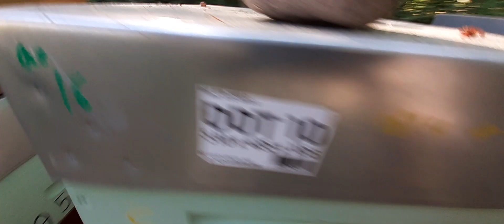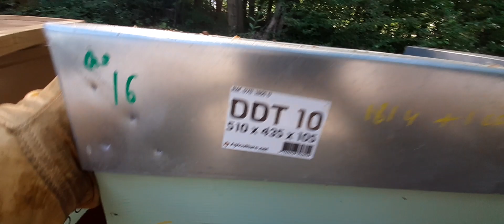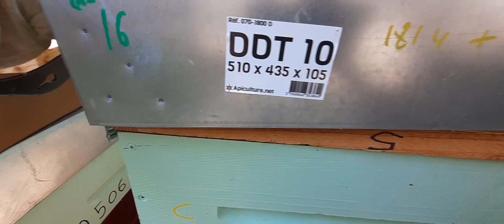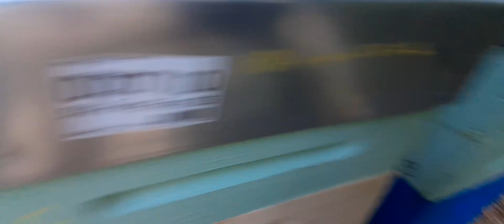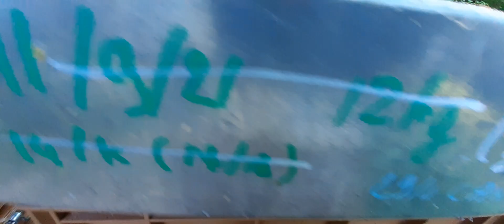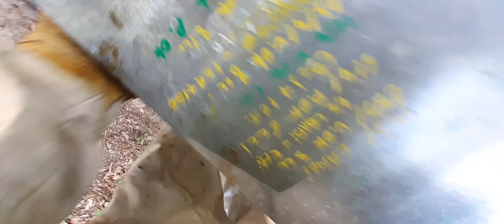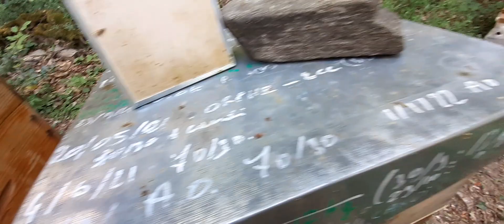Mettre les chasses abeilles ? blabla au rucher du châtaignier 👌